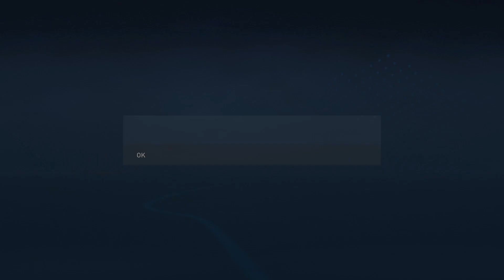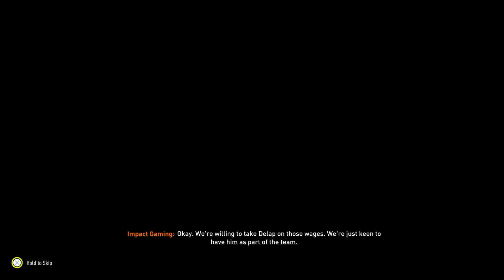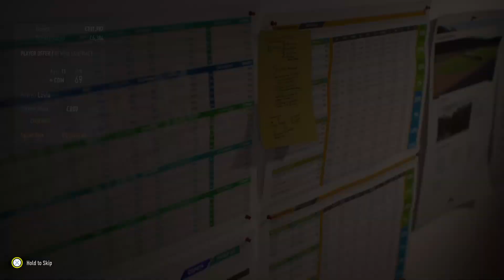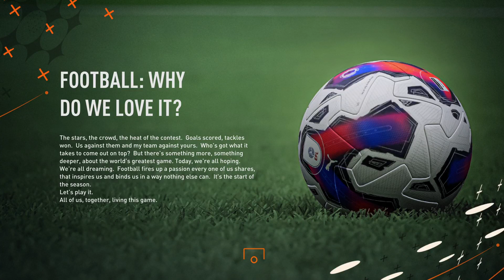Man City EDS FC Ep3